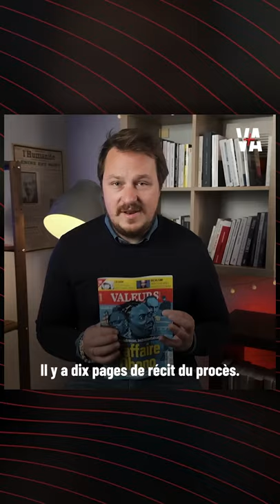Le procès de Valeurs actuelles - Charlotte d'Ornellas & Geoffroy Lejeune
🔴 Censure, outrances, instrumentalisation : Valeurs actuelles retrace, minute par minute, le procès Obono. Douze heures de débats très politiques